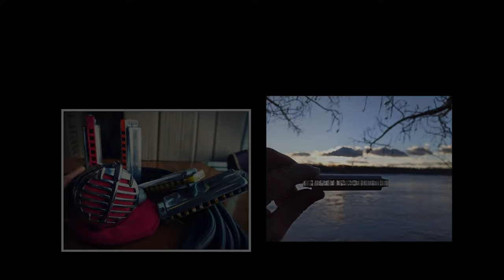Blues dla Mikołaja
W Sylwestra 2022 roku opuścił nas wyjątkowy człowiek. Mikołaj Flont był świetnym harmonijkarzem, wybitnym customizerem i entuzjastą harmonijki. Instrumenty przez niego customizowane znalazły swoje miejsce w arsenale najlepszych harmonijkarzy, a sam Mikołaj nie narzekał na nadmiar wolnego czasu, intensywnie zajmował się pracą nad instrumentami.

Był także członkiem zespołu Blues Connections gdzie, poza graniem na harmonijce, udzielał się komponując muzykę i pisząc teksty. Jego strata była olbrzymim ciosem, nie tylko dla fanów harmonijki.

Z inicjatywy Karola Dudy powstał utwór gdzie koledzy zmarłego Mikołaja oddają mu ostatni hołd.

W nagraniach udział wzięli:

Kompozycja - Bartek Łęczycki
Gitara elektryczna - Bartek Łęczycki
Hammond - Jacek Prokopowicz
Perkusja - Piotr Abraham
Montaż dźwięku - Bartosz Balik
Montaż video - Krzysztof Szymański.

Na harmonijkach zagrali w kolejności solówek: Bartosz Balik, Karol Duda, Marcin Grapsztunowicz, Jacek Karpowicz, Tomasz Kiersnowski, Przemysław Kubera, Bartosz Łęczycki, Sławomir Nowodworski, Jacek „Yaca” Urlik, Sławek Wierzcholski, Damian Wowra i Karol Zieliński.

Ponadto zespół Blues Connections, w którym grał Mikołaj przygotował specjalny koncert jego pamięci. Odbędzie się on w sobotę, 1 kwietnia 2023 o 18:00 w gdańskim Klubie Muzycznym Parlament. Więcej informacji znajdziecie w linku